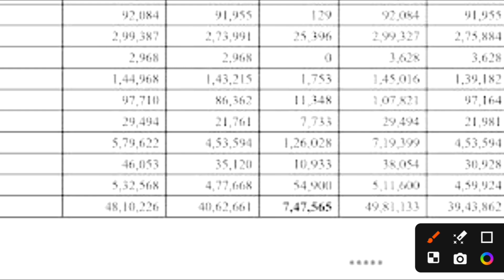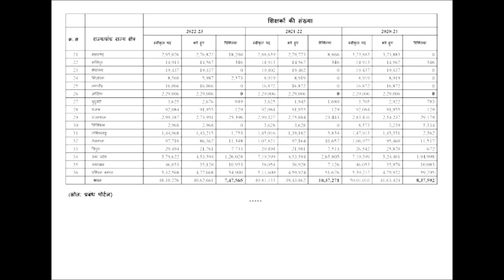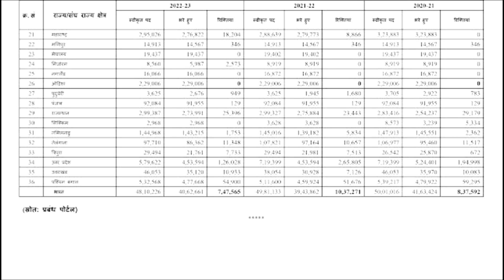B.Ed DELED छात्रों की लग गई लंका/नई प्राथमिक शिक्षक भर्ती तगड़ा झटका दिया/बेसिक शिक्षा मंत्री बोले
69000/6800 Chayan Soochi नया पत्र जारी/हुआ बड़ा खुलासा/Live धरना हुआ शुरू/69000 shikshak Bharti
yournewdirection your new direction
up
up shikshak
super tet kab tak hoga
super tet expected date 2023
up super tet vacancy 2023 latest news
uptet form 2023
btr tet cut off
uptet notification
Emrs teacher exam pattern,
Emrs shikshak vigyapan latest news
up tgt pgt exam date,tgt pgt
UPTET 2023
SUPER TET
UPTET Latest Update By Ankit Sir
uptet update
Uptet 2023
Sueprtet vaccancy news
Super tet
super
super tet
Bihar 7th Phase Latest News Today
uptet exam